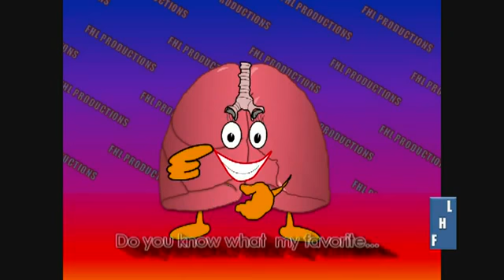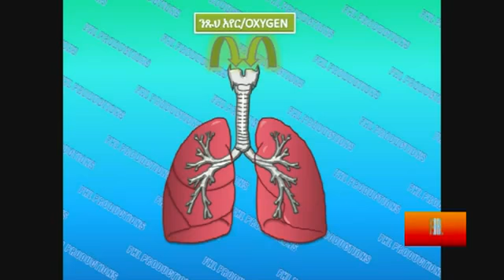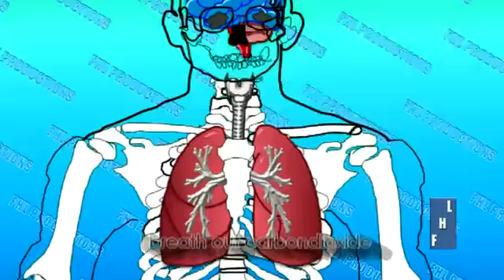The Lungs - Short sample - FHLETHIOPIA.COM